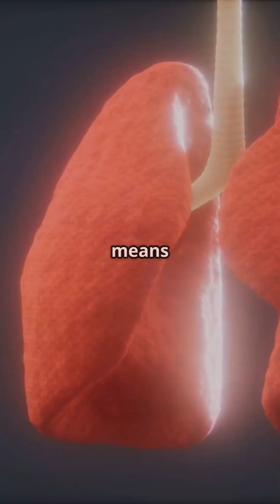Breathe Easy Obstructive vs Restrictive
Restrictive vs Obstructive Lung Diseases | Med School Made Easy (Pathology)
Confused about lung diseases? In under 60 seconds, learn how to confidently differentiate obstructive and restrictive lung disorders — with high-yield mnemonics and spirometry clues that’ll stick for your exams and clinical rounds.

👨‍⚕️ Obstructive = can't get air OUT
🔹 Think: B-A-C-E (Bronchitis, Asthma, COPD, Emphysema)
💨 ↓ FEV1, ↑ TLC

🧬 Restrictive = can't get air IN
🔸 Think: F-I-N-T (Fibrosis, ILD, Neuromuscular issues, TB)
🫁 ↓ TLC, ↓ FVC

📌 Mnemonics, memory hooks, and quick visuals to help you breathe easy — literally and academically.

📚 Follow KMed for smart, short, exam-ready med content.